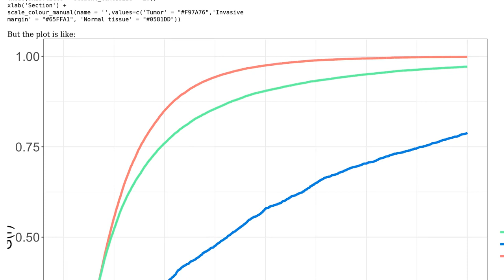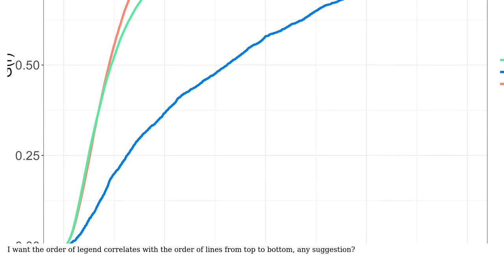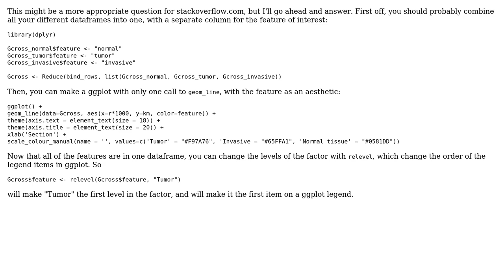GIS: Reorder legend in ggplot object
With thanks & praise to God, and with thanks to the many people who have made this project possible! | Content (except music & images) licensed under CC BY-SA | Music | Images & others | With thanks to user PolyGeo user HAOYANG Mi user Amadou Kone and the Stack Exchange Network Trademarks are property of their respective owners. You are responsible for your own actions.